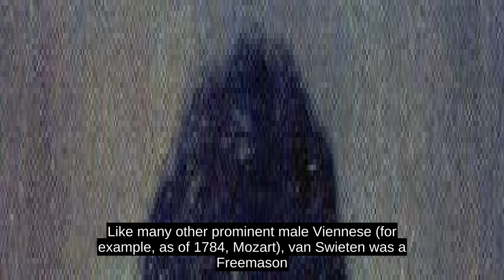Gottfried Van Swieten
Gottfried, Freiherr van Swieten (October 29, 1733 – March 29, 1803) was a Dutch-born Austrian diplomat, librarian, and government official who served the Holy Roman Empire during the 18th century